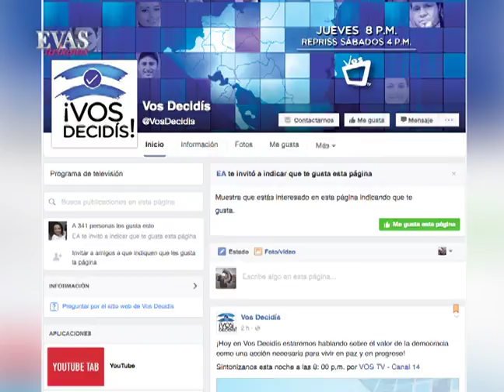"VOS DECIDÍS"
Edgardo Pinell, presentador del nuevo programa de VOS TV, "VOS DECIDÍS" nos comparte información sobre esta propuesta televisiva, un espacio de información y reflexión sobre los procesos electorales y políticos en nicaragua.